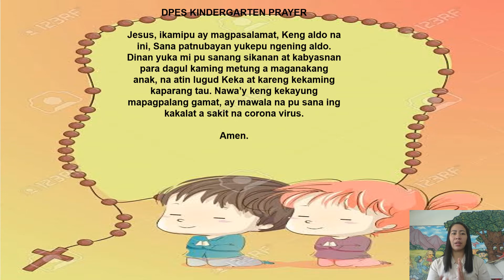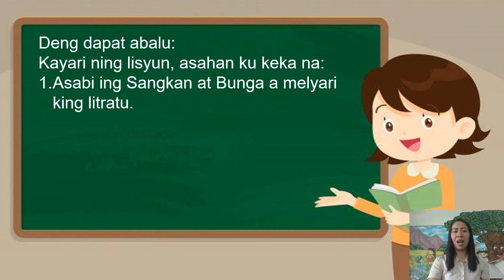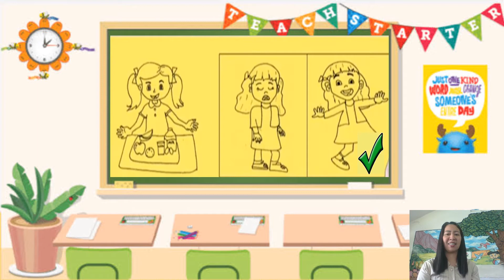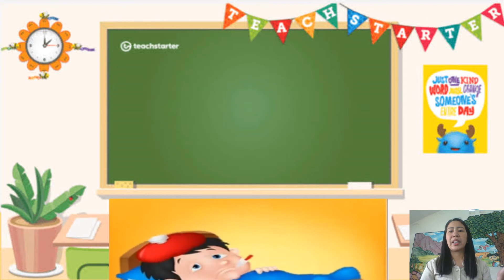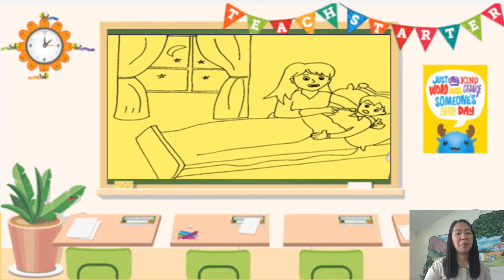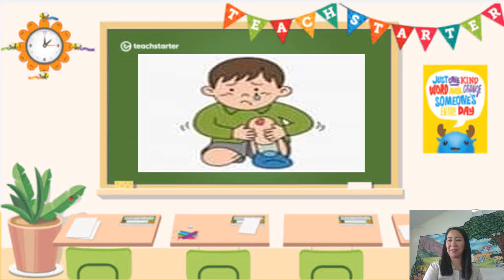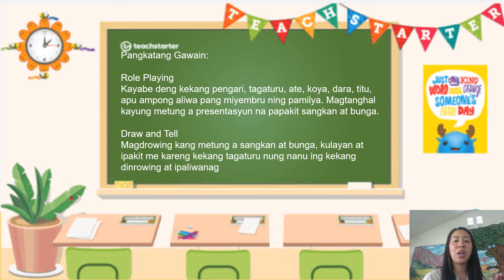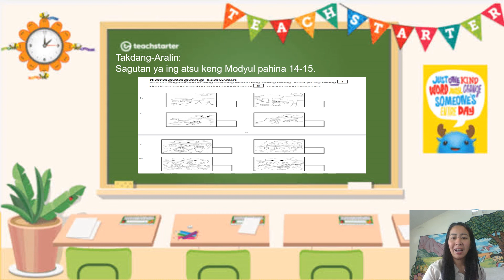KINDERGARTEN Q4 WK 5 SANGKAN AT BUNGA